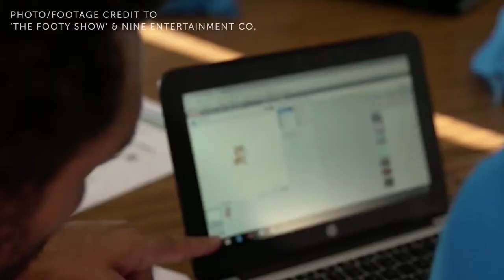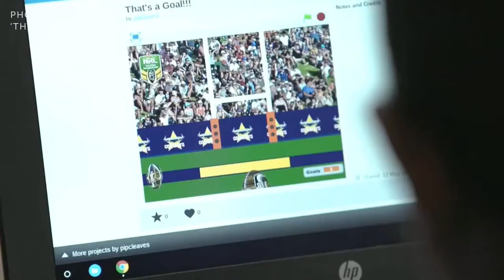Coding with the North Queensland Cowboys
We visit the NRL Cowboys House to teach kids more about computer programming and digital literacy! We also got help from some of the Cowboys and Telstra volunteers

Broadcasted by the NRL Footy Show on the Nine Network on 27 July 2017